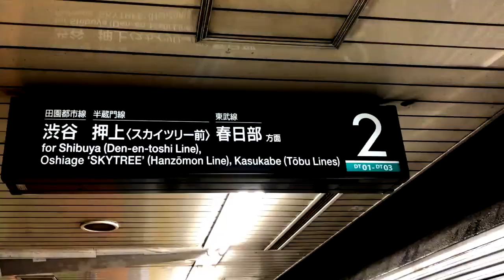KOMAZAWA UNIVERSITY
creater: snow 41,lightning